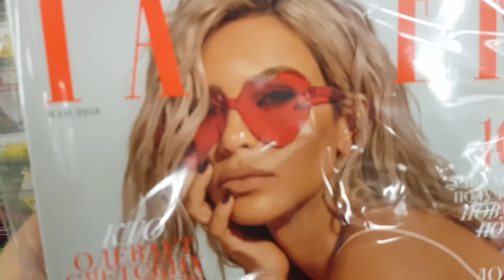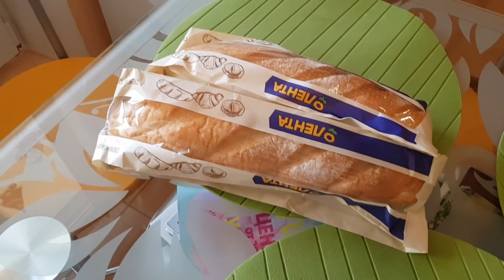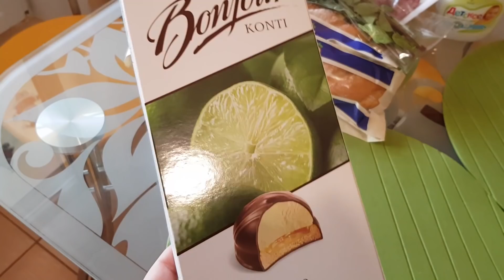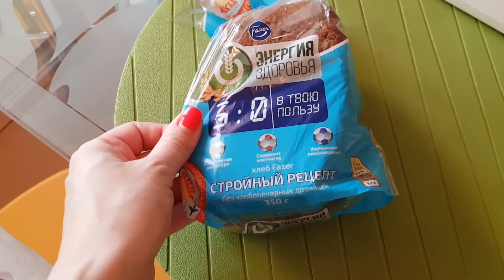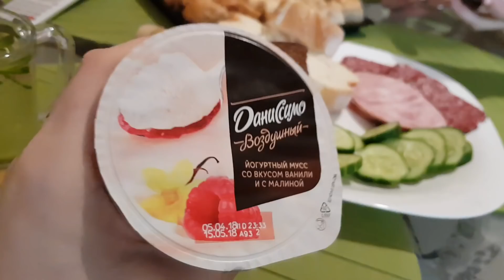LIFE VLOG:Неожиданно/ Очень дешевая посылка/ Мой новый маникюр/Консилер.